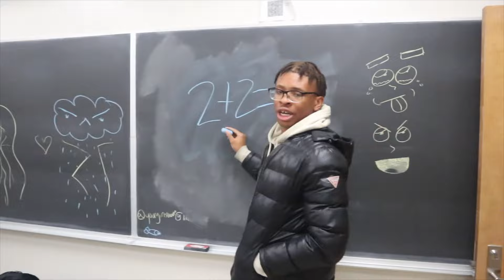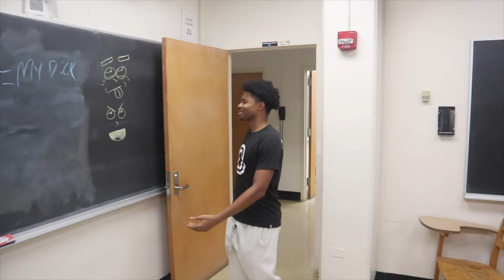HOOD SCHOOLS BE LIKE!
High Schools IN THE HOOD1